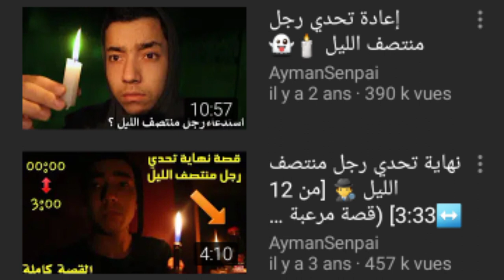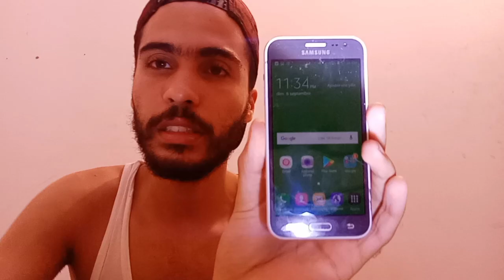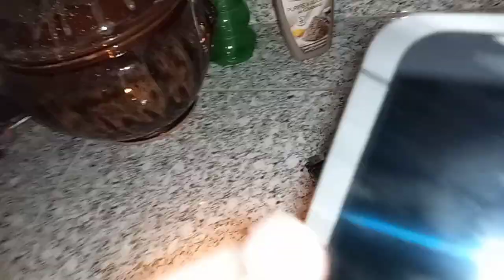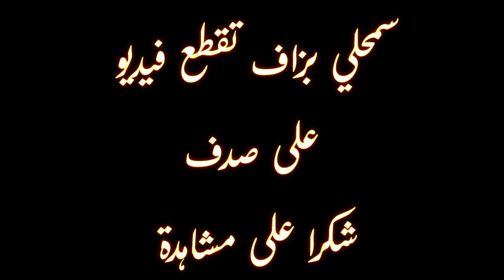أول عربي يستدعي و يستحضير الجن في تحدي رجل منتصف الليل [ أتحداك أن تكمل الفيديو اللأخير]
لاتنسو إشتراك في القناة ومشاركة فيديو مع أصدقاء

🔴عدد مشتركين عند نشر فيديو :14600

 🔷nom : بوتينيوت

 🔷prénom : فارس

 🔷ne : 19ans

 La chaîne YouTube s'il

 جميع روابط تواصل إجتماعي في أسفل